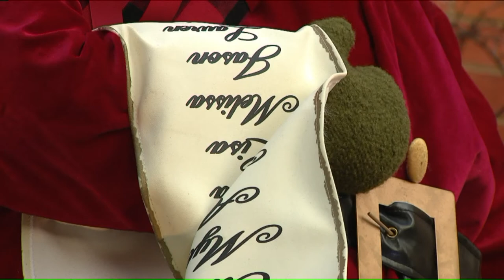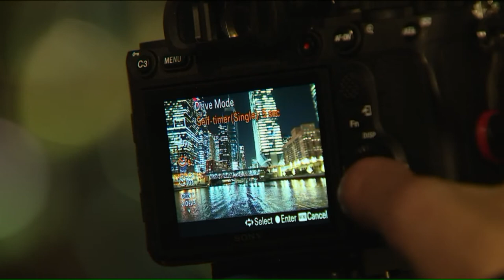Photographer captures epic images of the holiday train in Chicago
The Chicago holiday tradition that puts the "L" in Noel only comes around this time of year, and you have to be very lucky or very determined to catch a glimpse.